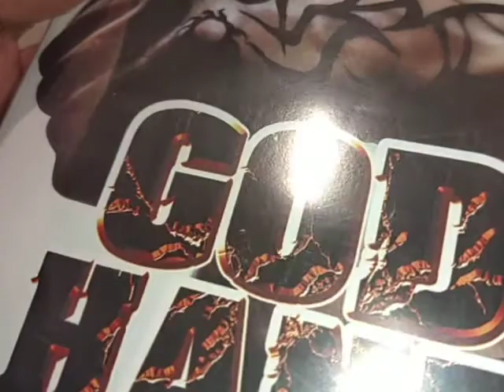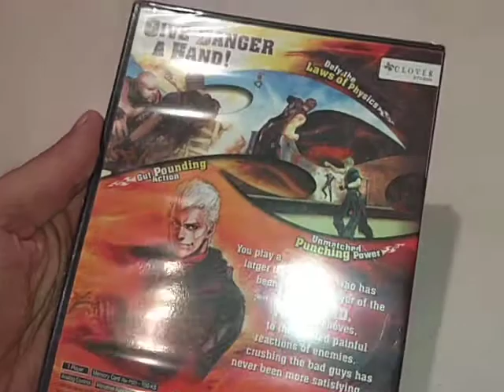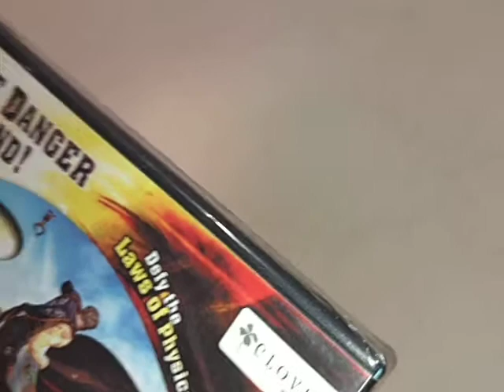M0148 - PlayStation 2 PS2 - God Hand ver. US - Overview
Vídeo de demonstração do estado de preservação do CD.